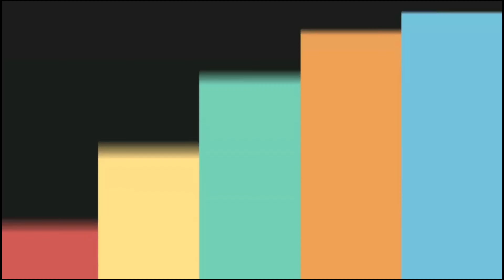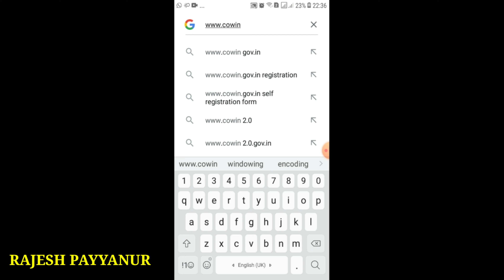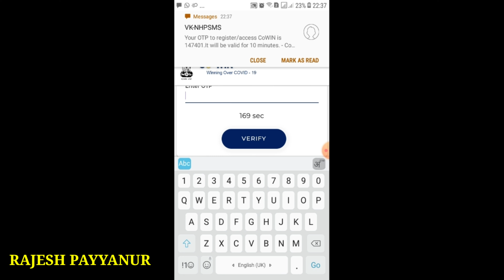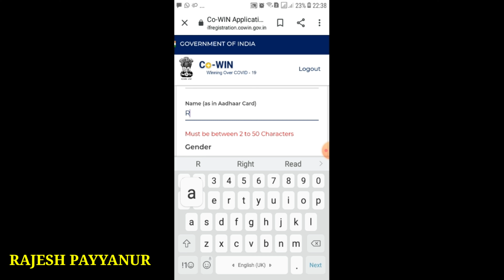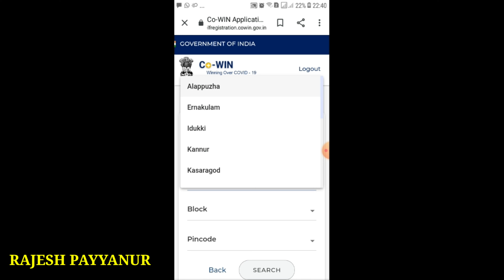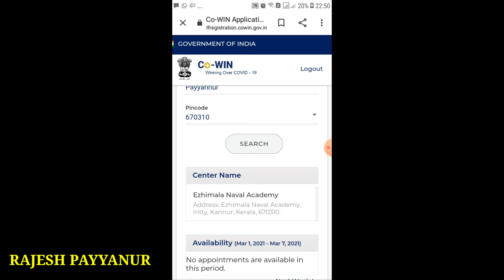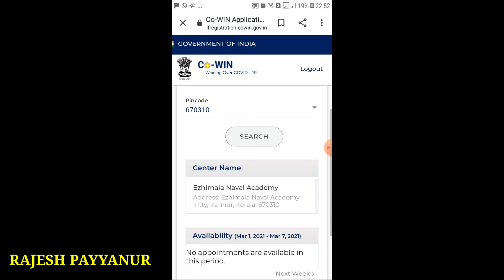How to register for covid-19 vaccination / കോവിഡ് വാക്സിനേഷൻ എങ്ങനെ രജിസ്ട്രേഷൻ ചെയ്യാം.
1.   TELEGRAM GROUP

2.Whats app group